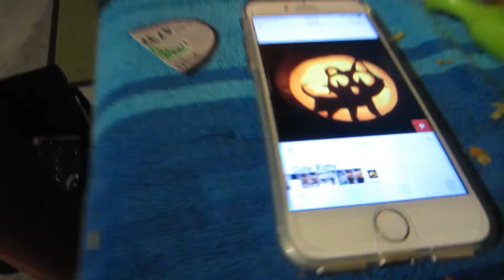PUMPKIN CARVING CONTEST!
Hung out at Nick's with a bunch of friends this week and had a pumpkin carving contest. Everyone brought food and drink and it was great to just hang out!!